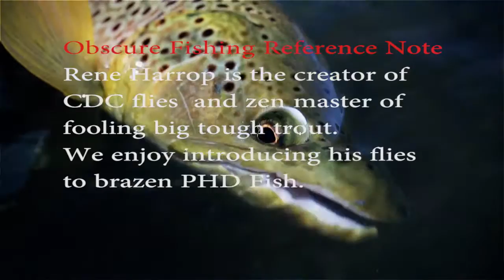Wander HD (Montana Fly Fishing)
"Wander" is a new short film that follows several flyfishermen on Montana's Bitterroot River. Using creative camera work, stunning close-ups of Montana trout, and an intense sight-fishing stalk for a finale, "Wander" is an engaging and authentic look at the powerful appeal of fly fishing.